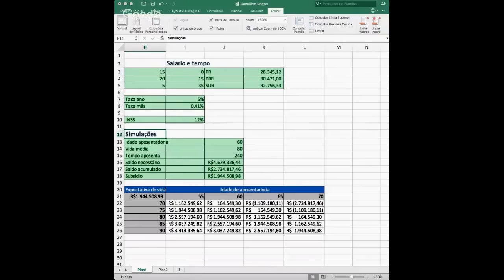Cópia de Hangout do começo do ano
Primeiro hangout do ano